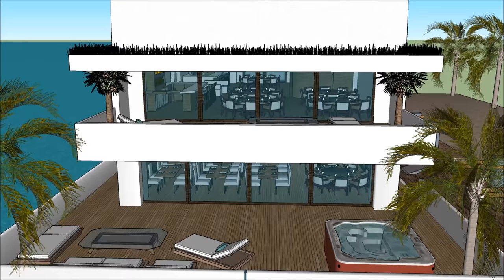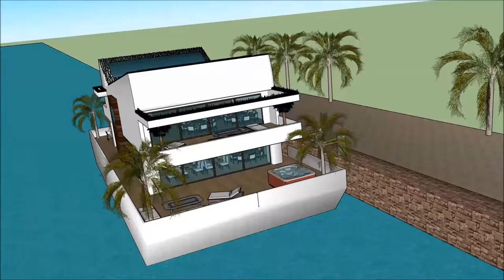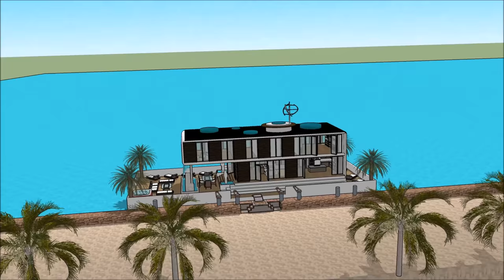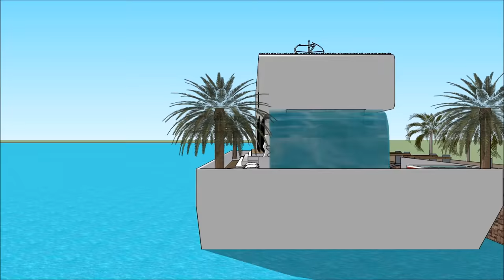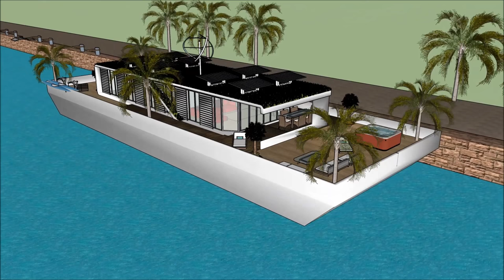Living on the Thames วิลล่าลอยน้ำ เรือนแพ บ้านลอยน้ำ คฤหาสน์ลอยน้ำ เรือยอชท์ ล่องเรือในเนปาล, ชาวดั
เรือ Living on the Thames วิลล่าลอยน้ำ เรือนแพ บ้านลอยน้ำ คฤหาสน์ลอยน้ำ  เรือยอชท์ ล่องเรือในเนปาล, ชาวดั house ทำเพื่อรักษาคุณภาพชีวิต:

Living on the Thames วิลล่าลอยน้ำ เรือนแพ บ้านลอยน้ำ คฤหาสน์ลอยน้ำ  เรือยอชท์ ล่องเรือในเนปาล, ชาวดั รวมเรือเรือ Extravagant Barge ออกแบบมาให้พร้อมสำหรับผู้ใช้ที่ฟุ่มเฟือยในการเช่าเรือบ้านเรือ

Living on the Thames วิลล่าลอยน้ำ เรือนแพ บ้านลอยน้ำ คฤหาสน์ลอยน้ำ  เรือยอชท์ ล่องเรือในเนปาล, ชาวดั มีแผนระดับสามชั้นพร้อมห้องใต้ถุนซึ่งประกอบด้วยสิ่งอำนวยความสะดวกทั้งหมดที่จำเป็นสำหรับผู้เช่า บ้านเรือเรือมีการออกแบบที่ไม่ซ้ำกันในปัจจุบันร่วมสมัยที่มีคุณสมบัติสถาปัตยกรรมที่เป็นเอกลักษณ์ มีบริเวณที่นั่งเล่นพร้อมทิวทัศน์อันงดงามของอ่าว

เย็นสภาพภูมิอากาศของการเช่าเรือ ถ้าคุณมองใกล้ ๆ ตรงกลางก็มีต้นไม้โตขึ้นสู่ระเบียงด้านบน มีทิวทัศน์ริมน้ำอันสวยงามของอ่าว แนวคิดการเช่าเรือ Lake Powell House มีเรือยนต์อ่อนพร้อมสำหรับการใช้งานในกรณีที่จำเป็น

เรือบ้านมาก ๆ เช่นนี้
House Boat Barge เช่า Manufactor ออกแบบโดยตัดส่วนภายใน Epic Extreme-X Aquatic https: // v = CchEQ ...

เรือบ้านหรู Oculus ในอาบูดาบี - Emirates Palace Marina https: // v = oA3Dl ...